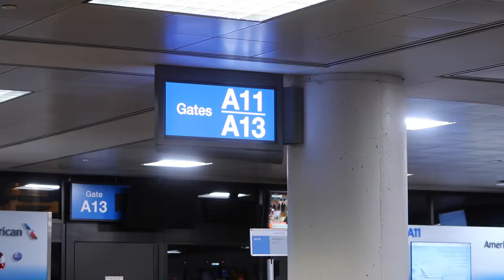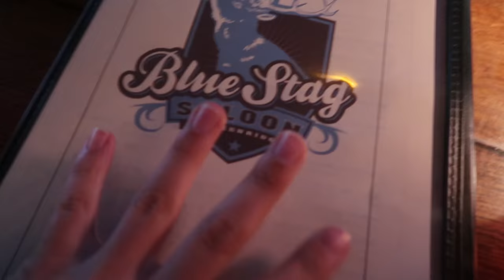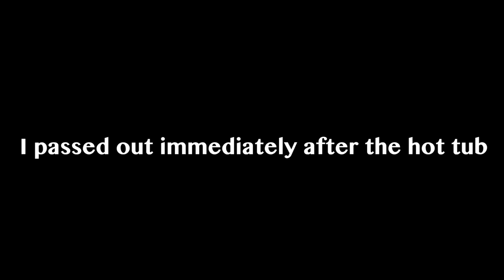TONGUE STUCK TO POLE!! HAHA!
CODYSTRONGVLOGS

HE ACTUALLY DID IT!!